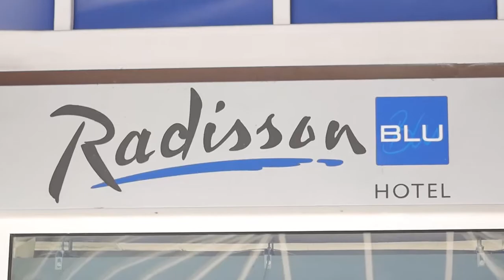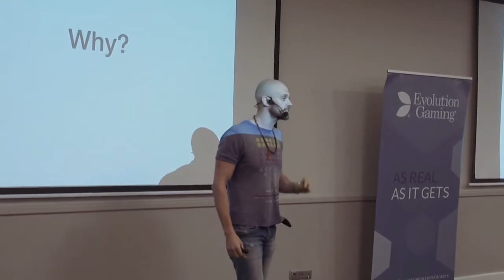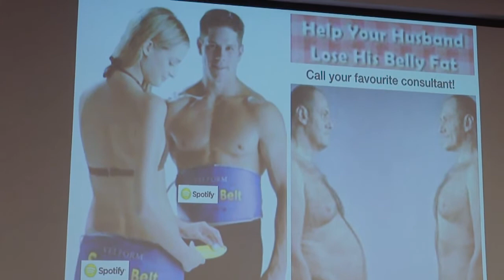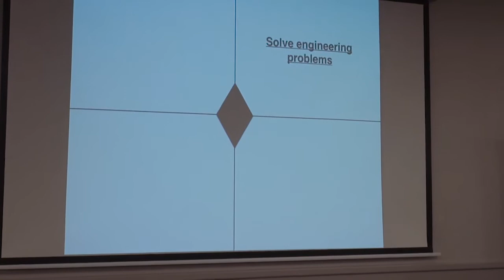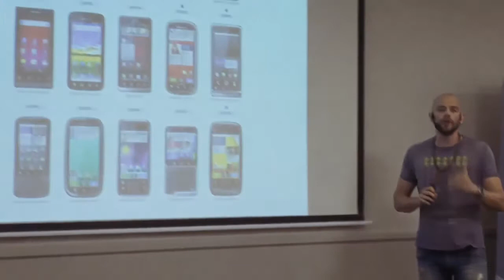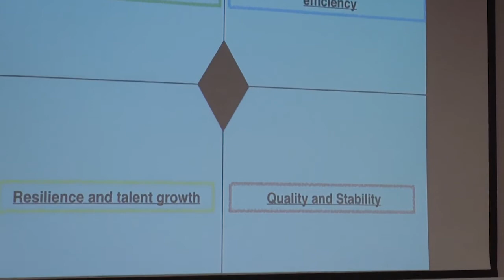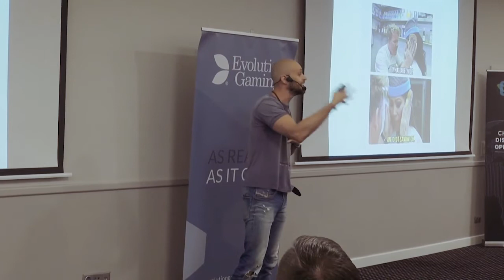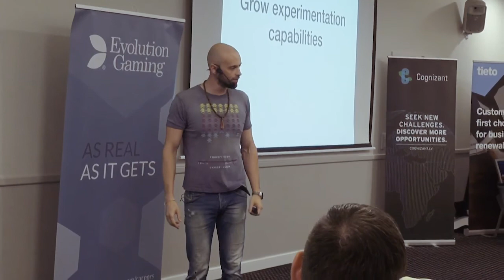Angel Diaz-Maroto - Avoid Agile Transformations